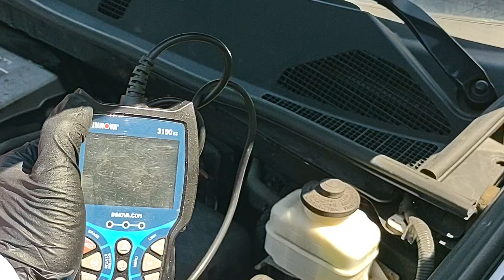como remover y limpiar sensor de aire 2011-2015 Toyota Highlander 3.5